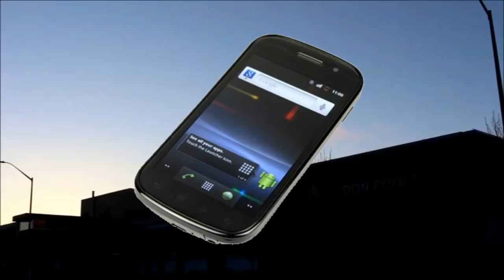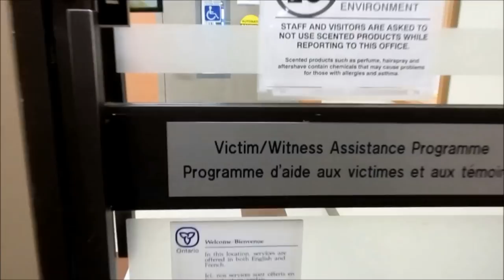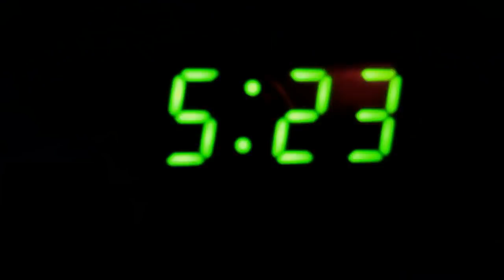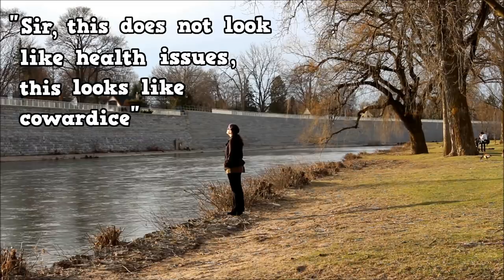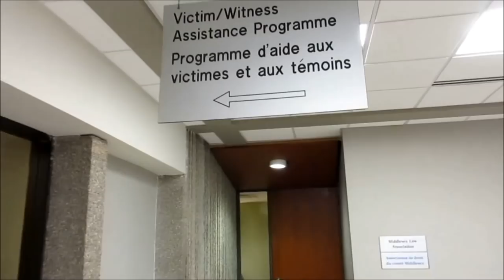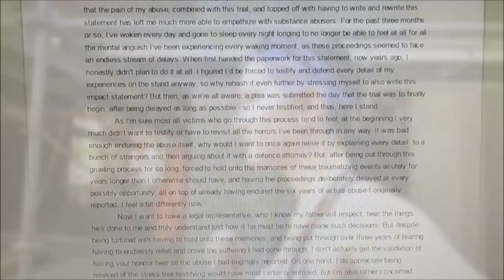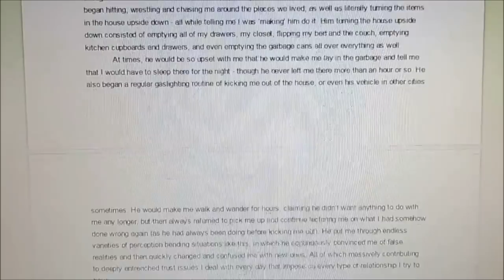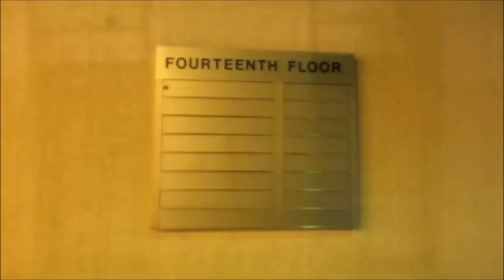My Torture Story Through the Canadian Courts | ALifeLearned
After facing years of emotional, physical and sexual abuse from my adoptive father, I initially didnt report his crimes because I thought he had just made a lot of mistakes, but wouldn't harm anyone else. Only through accessing therapy did I learn that he was actually very mentally ill and in need of help; and thus finally decided to report him on May 31st, 2013.
I naively thought he would acknowledge what he had done wrong and accept his guilt so as to start getting help for his mental illness, but the court case that ensued didnt end up being nearly that simple.
I documented as much of the experience as I could, to try to share what its like for victims going through this judicial process, in hopes to offer support to anyone else who may have to face similar situations.
This is the story of me fighting my abusive adoptive father through the Canadian courts

NOTE: In late June I learned that his sentence for the assault charge was actually 90 days concurrent - which means he serves it at the same time as his 5 year sentence for the sexual exploitation charge (i.e. he's only serving 5 years and nothing else he did to me meant anything to the judge)

For further context about the history behind my abuse check out this playlist of vlogs where I explain how I was taken in by this person and the various different types of abuse he put me through [TRIGGER WARNING]

P.S. If you are in need of support or information regarding facing a court case, please note that I am, by no means a professional, but am happy to offer moral support and any anecdotal information from my experiences that may possibly be helpful.

I really want to dedicate myself to helping others and spreading knowledge through these videos so if you like my content, please consider donating to help me continue making more through e-transfer